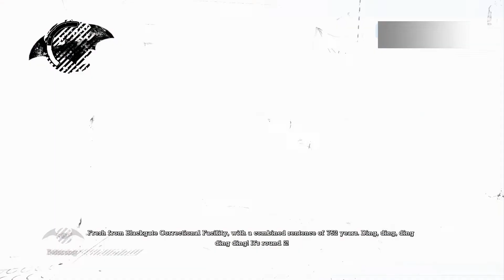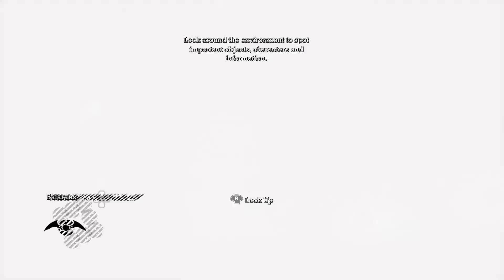Arkham Asylum - Ep. 01: Welcome to the Madhouse (Feat. Nightfire) / Adventure Mode